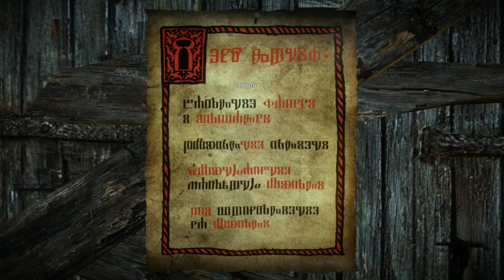The Witcher 2 ► Забавы Флотзама ► №5